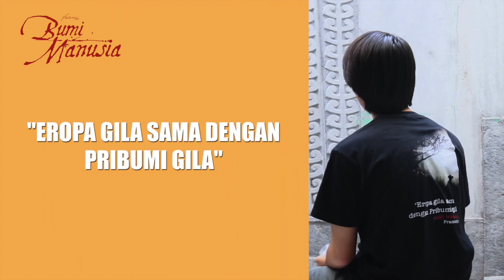20+ Pertanyaan untuk Minke ( Iqbaal Ramadhan ) | Bumi Manusia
Di Video kali ini Iqbaal Ramadhan akan menjawab pertanyaan kalian yang sudah kita pilih, seperti apa pertanyaan dan jawaban Iqbaal? simak sampai akhir yah!